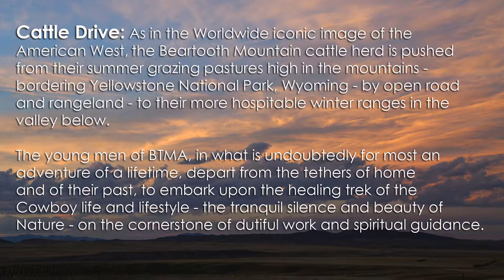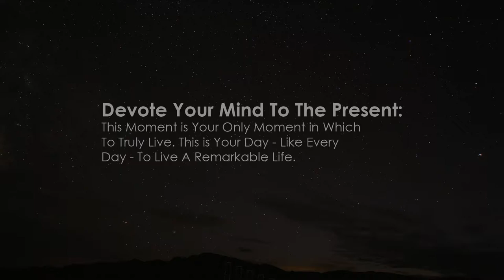Beartooth Mountain Ascent, Christian Ranch Based Recovery Program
Beartooth Mt Ascent 2015 Summer Cattle Drive. Beartooth Mt Ascent is a recovery program for struggling young men ages 18-28. The young men get to experience the old fashioned ways of the Wyoming Cowboy first hand as they heal in the incredible beauty of the Beartooth Mountains.